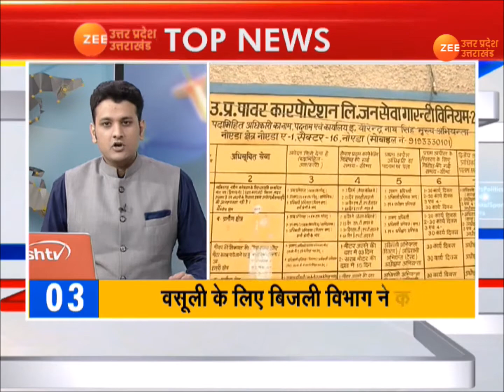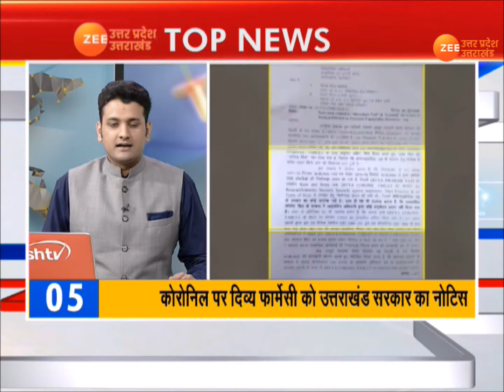Uttar pradesh | Uttarakhand की 10 बड़ी ख़बरें | UP UK - TOP 10 | UK News